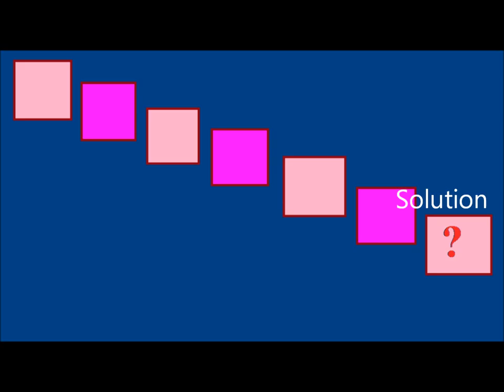Can 100.000 MEN SOLVE The IQ TEST? . The Highest Iq EQ And EI. iq test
iq test